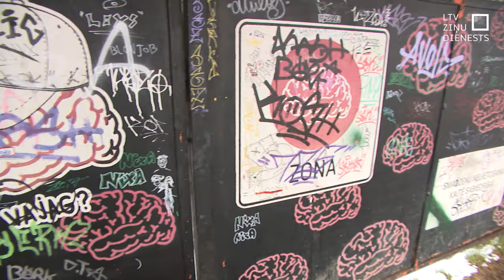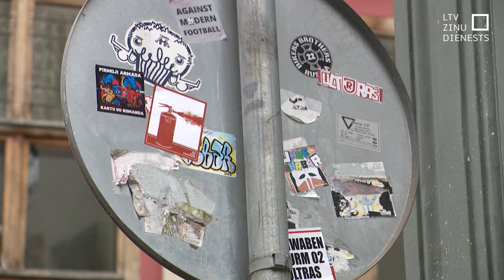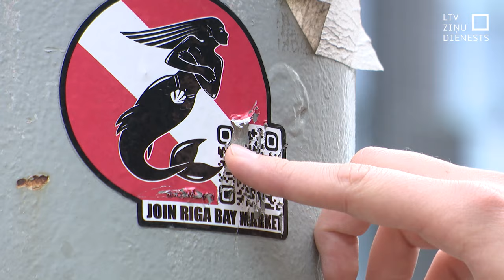VM: Atkarību izraisošu vielu lietošana dubultojusies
Jāņu nedēļa, kurā smagas narkotiku pārdozēšanas dēļ slimnīcā nonāca vairāk nekā desmit pusaudži, bija kritiskā robeža, kuras dēļ šodien Veselības ministrijā sasaukta starpinstitūciju sanāksme. Secinājumi ir skarbi – īstermiņā nav iespējams panākt, lai bērnu un jauniešu vidē samazinātos narkotiku lietošana. Pašlaik tendence ir pretēja – dažu gadu laikā atkarību izraisošu vielu lietošana ir dubultojusies.